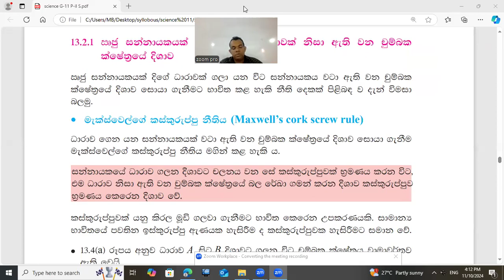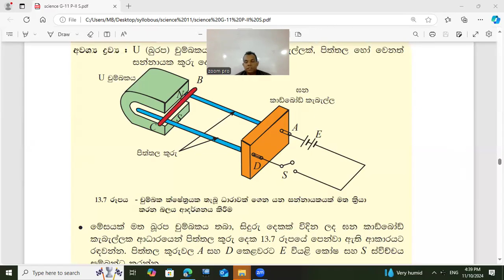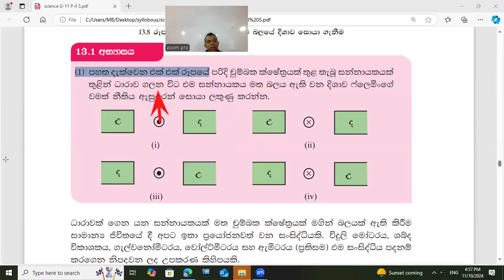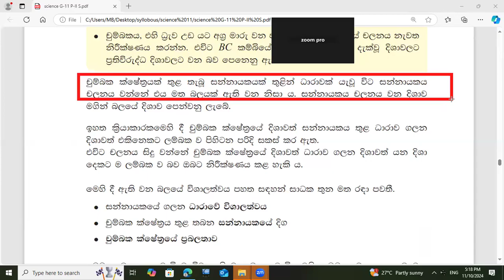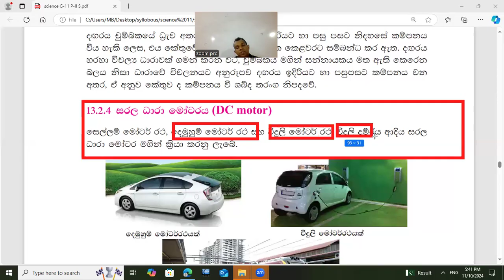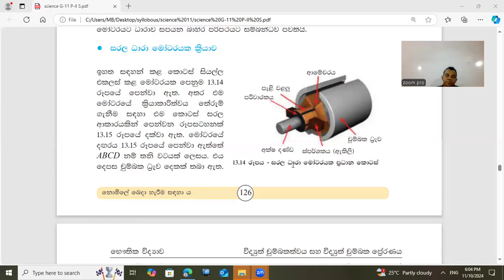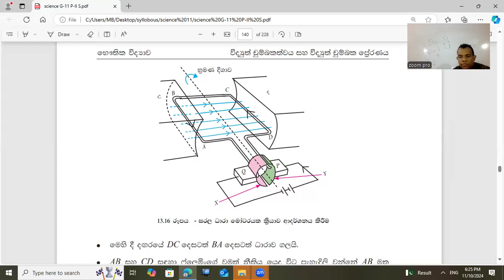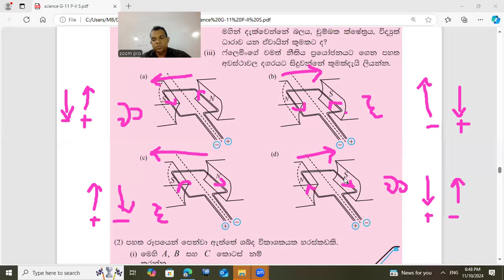විද්‍යාව 11 ශ්‍රේණිය 13)ව්ද්‍යුත් චුම්බකත්වය 2024/11/10 Recording